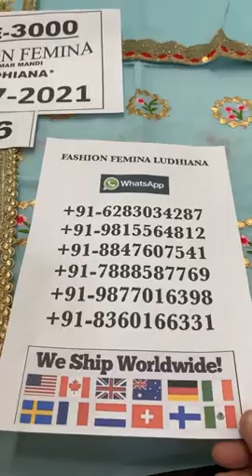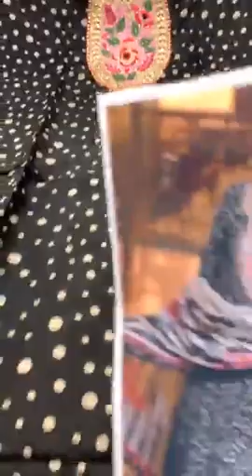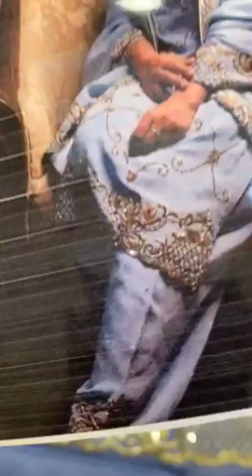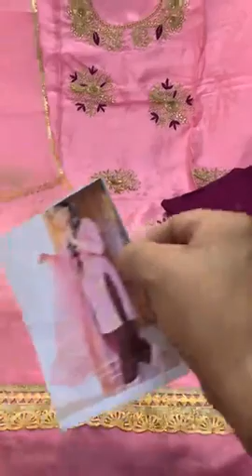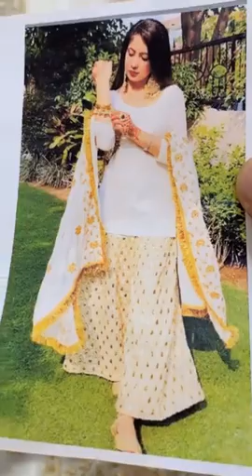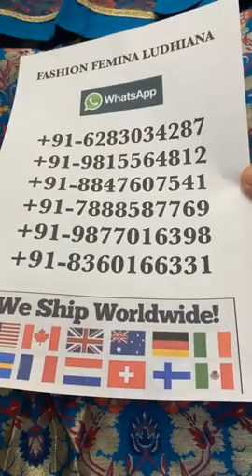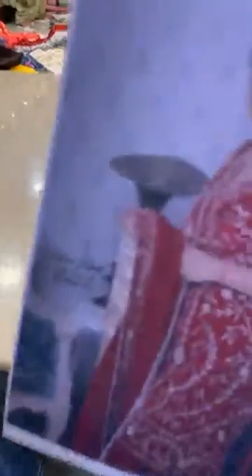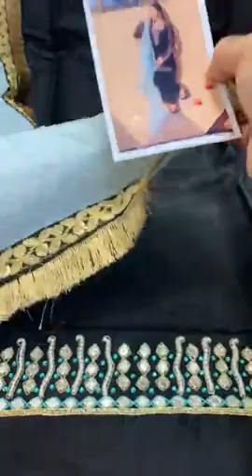Party Wear Heavy Punjabi Suits Collection || Fashion Femina Ludhiana Live || Punjabi Suits Designs